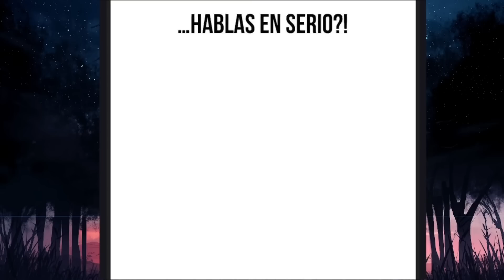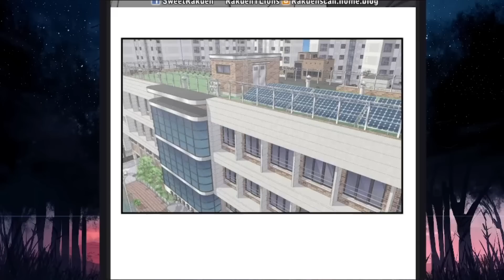❌ El PROTA QUE DESCUBRE EL SECRETO DE SU MEJOR AMIGA *RESUMEN 10* | El secreto de Jae-kyung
NOMBRE DEL MANWHA: El secreto de Jae-kyung
Capitulos Resumidos: 2